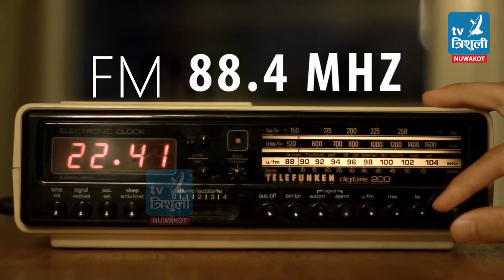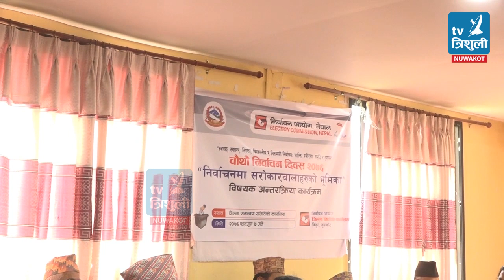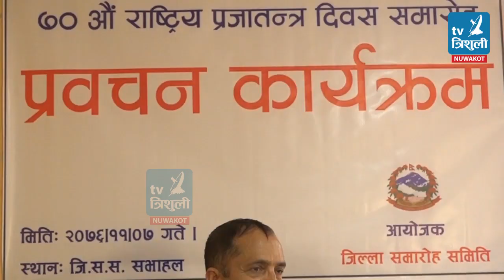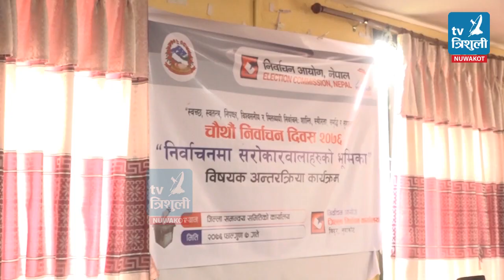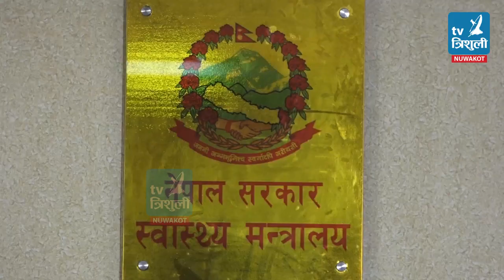Trishuli Samachar 2076/11/07 | त्रिशुली समाचार २०७६ फागुन ०६ गते